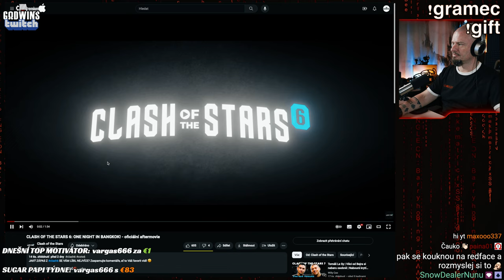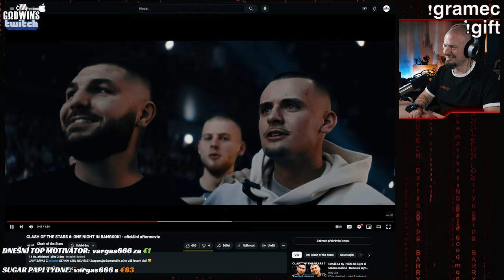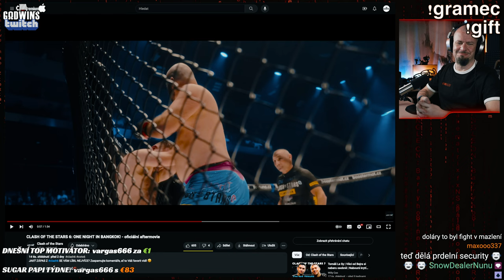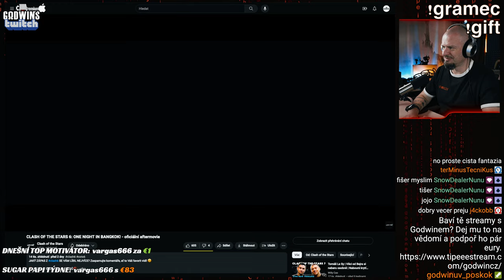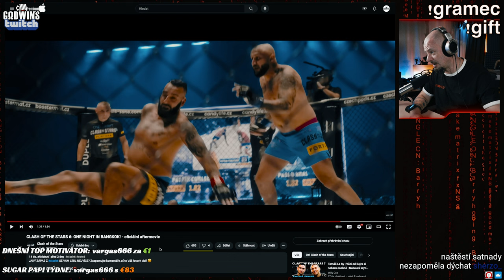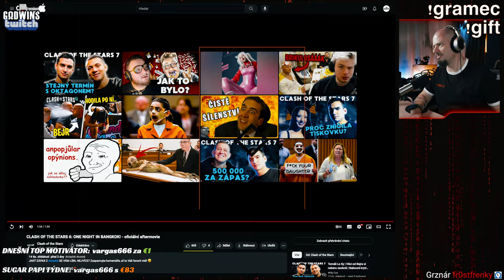Clash of the Stars 6 - Můj RECAP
@ClashoftheStarsTV nás baví a na streamech moc rádi koukáme a komentujeme. Co se dělo v 6. sérii a co nás pobavilo, překvapilo?